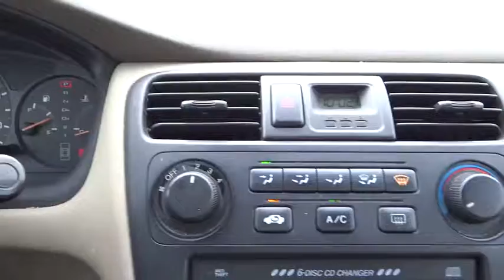2001 Honda Accord used, Denver, Aurora, Colorado Springs, Northglenn, Westminster, CO 2066E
2001 Honda Accord
2001 Honda Accord 2.3 EX - Stock#: 2066E - VIN#: 1HGCG56691A022666

4970 Oneida Street Ste.

1 OWNER CLEAN CAR FAX TIMING BELT WATER PUMP AND TRANNY BRAND NEW